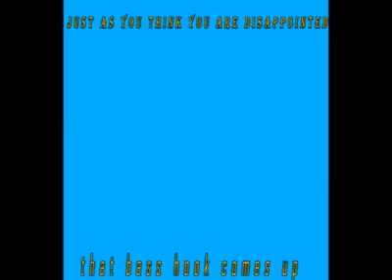When you think you disappointed